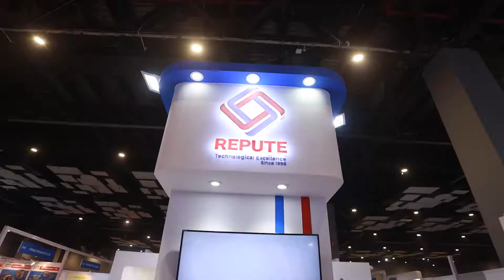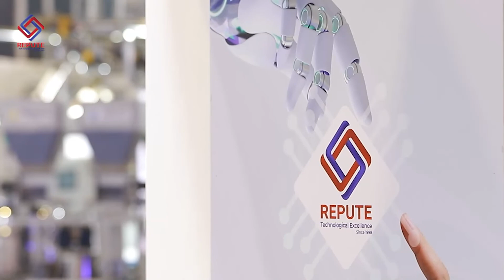Prabeen Sabu | Manager Sales & Marketing | Repute Engineers